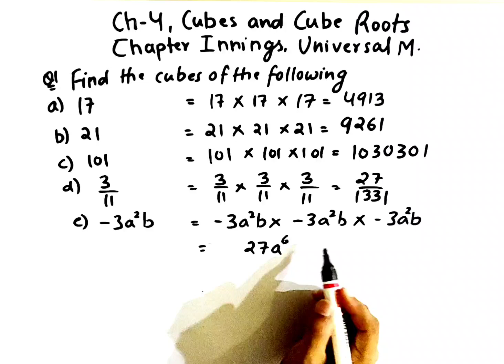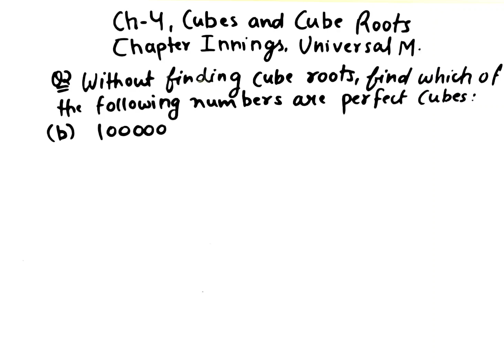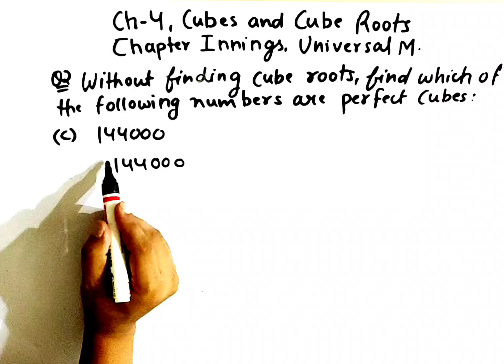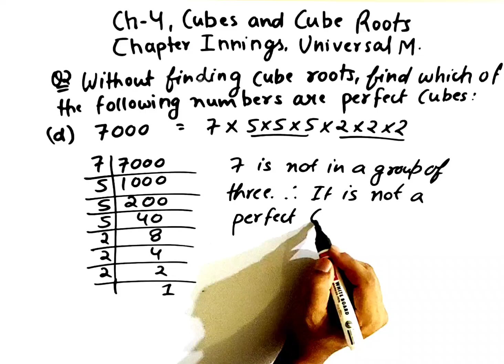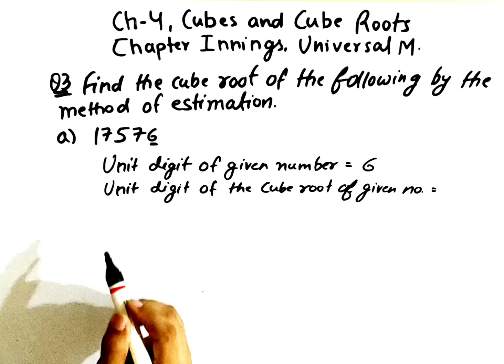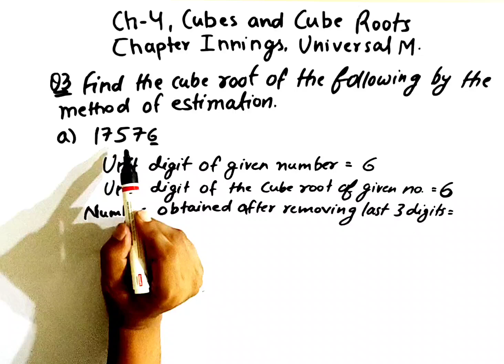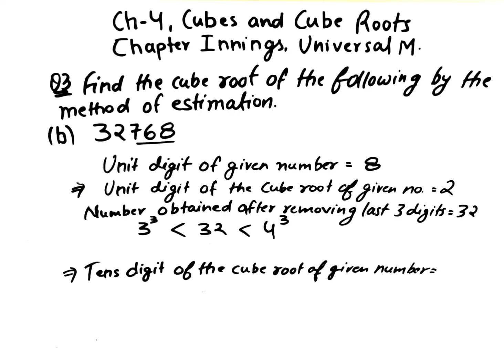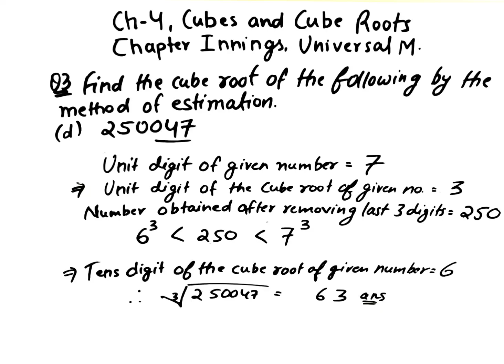Chapter Innings || Que 1 to 3 || Ch-4 Cubes and Cube Roots || Universal Mathematics-Prime || Class 8